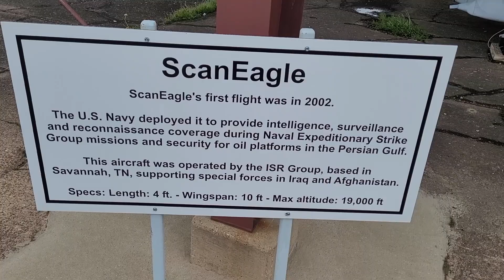Museum Curator calls the cops on me in Halls, Tennessee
I arrived before 9:30am and walked around outside the building looking at the outdoor displays when someone from inside called the cops on me.

Recent news stories broadcasting insurrection at the Tennessee capital may be putting on edge across the whole state. Maybe the lady thought I was looking to break into the museum and steal some old guns to be used as part of the insurrection?

Investigator Hopkins